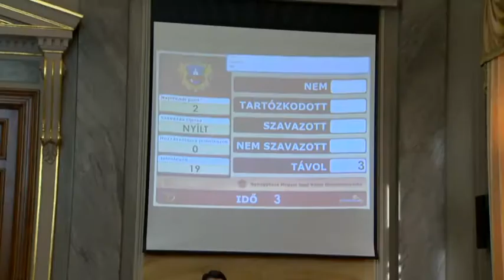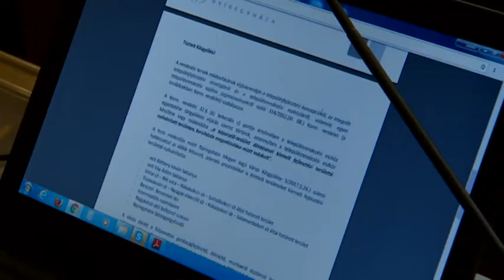Híradó 2018. február 22-én, csütörtökön